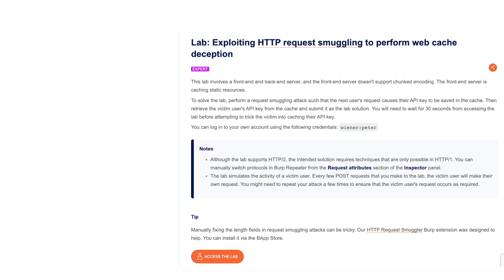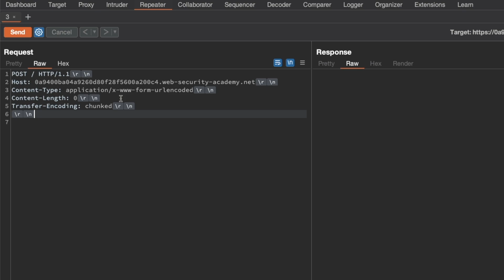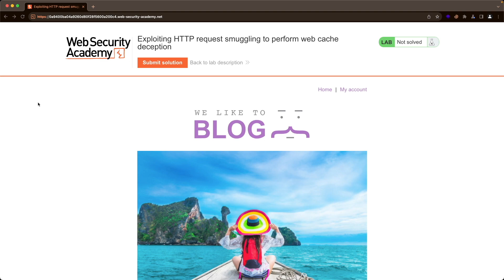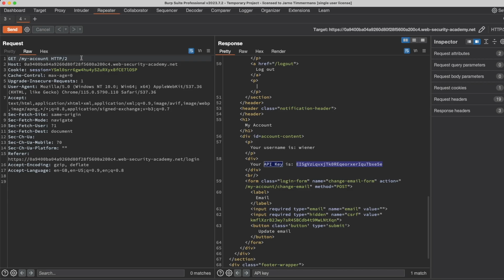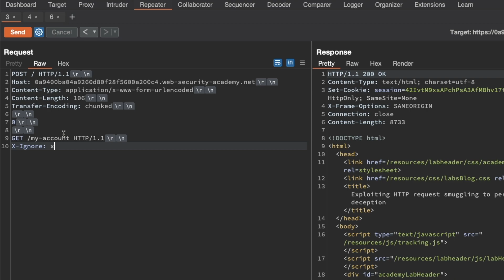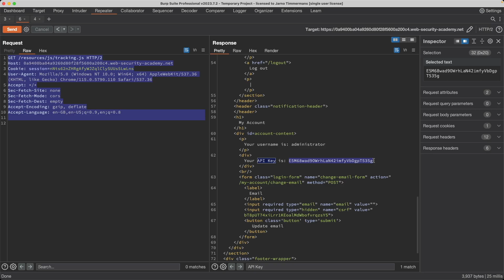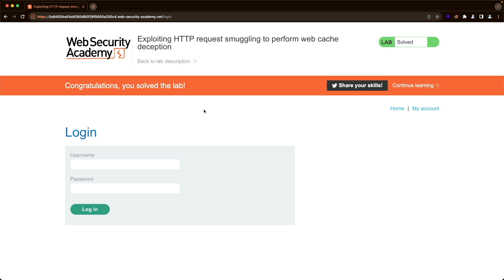Lab: Exploiting HTTP request smuggling to perform web cache deception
In-depth solution to PortSwigger's "Exploiting HTTP request smuggling to perform web cache deception" lab.

for all my solutions to the HTTP Request Smuggling labs from PortSwigger.

Timestamps:
00:00 - Intro
00:12 - Detect the CL.TE vulnerability
01:26 - Confirm the CL.TE vulnerability
02:31 - Inspect the my-account page
03:19 - Inspect the Static Asset
03:50 - Set up the Attack Request for my-account
04:48 - Execute the web cache deception attack